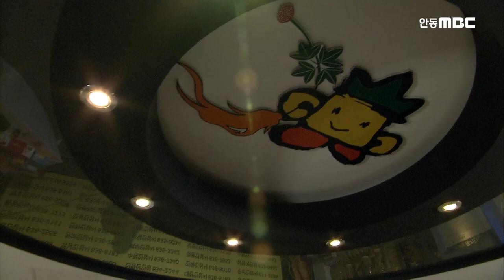감미로움의 극! 트로트 모음집[한혜진/전유진/강혜연/유라/서지오/정수라/우연이/장태희/윤수현]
한혜진 - 너는 내 남자/지푸라기
전유진 - 초혼/미운사내/훨훨훨
강혜연 - 막걸리 한잔
유라 - 꿀 떨어진다/가지마/간대요 글쎼
서지오 - 돌리도/여기서
정수라 - 환희/아! 대한민국/난 너에게
한혜진 - 사랑아 가자
우연이 - 그남자/몰랐네/우연히
장태희 - 고향오빠
윤수현 - 사치기 사치기/천태만상/꽃길